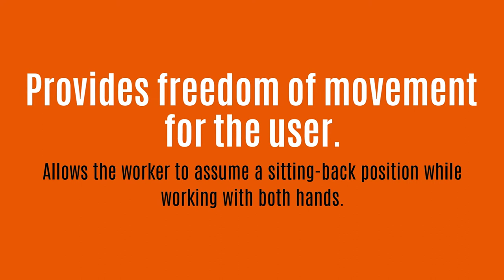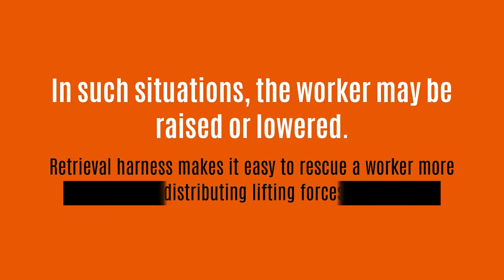3 Types of Specialty Fall Protection Harnesses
Being clear about the kind of harnesses available is essential when working at heights.  Choose the most suitable harness for your type of work for maximum productivity.